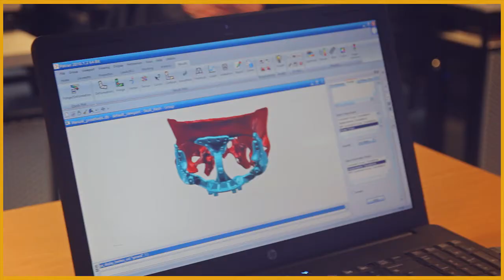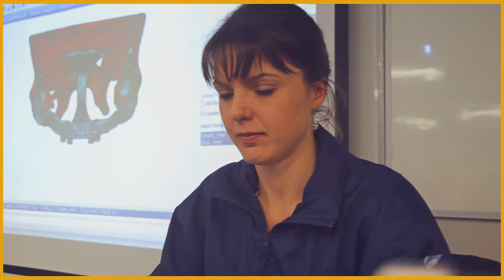Mechanical and Mechatronic Engineering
Mechanical Engineering is for you if you are interested in the mechanics of the world we live in. You will learn sound engineering knowledge, entrepreneurial skills, analytical skills, and do hands-on laboratory work. CUT has strong relations with industry from which you will benefit. Become a problem solver.